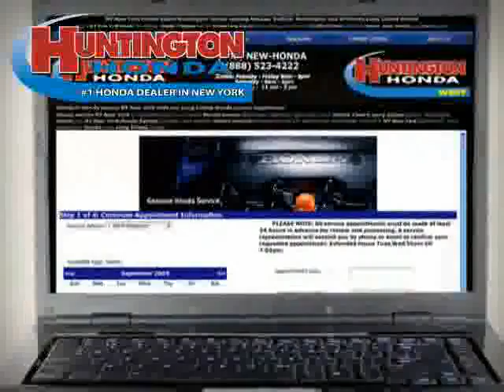used Honda CR-V Long Island Long Island 2007 located in Long Island at Huntington Honda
This used Honda CR-V Long Island 2007 is located in Long Island and is offered by Huntington Honda and can be compared to any used Honda CR-V Long Island: